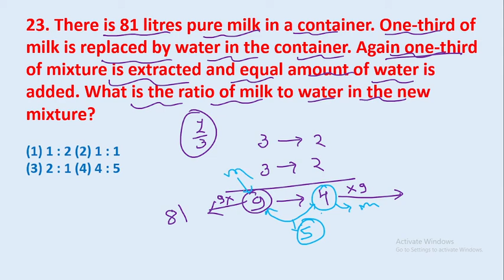23. There is 81 litres pure milk in a container. One-third of milk is replaced by water in || edu214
23. There is 81 litres pure milk in a container. One-third of milk is replaced by water in the container. Again one-third of mixture is extracted and equal amount of water is added. What is the ratio of milk to water in the new mixture?
edu214
ram raghuwanshi